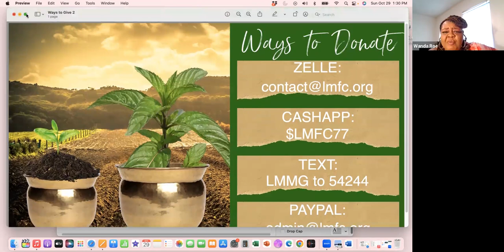Love Ministries Fellowship Church 10 29 2023 Sunday